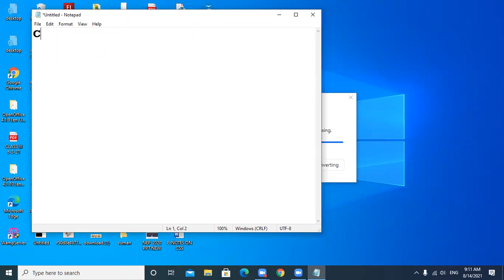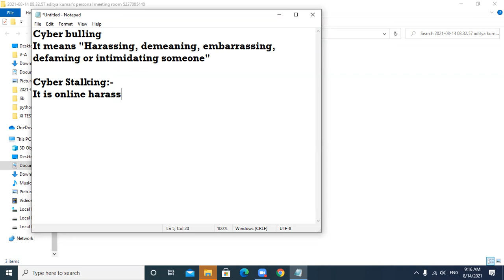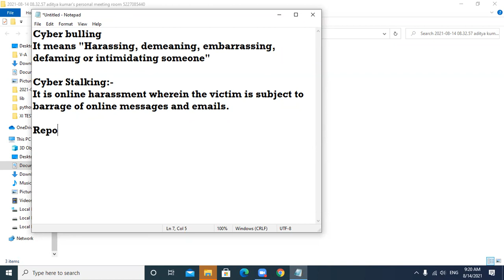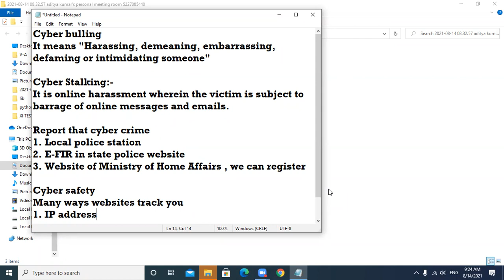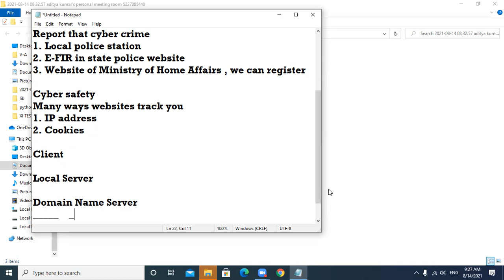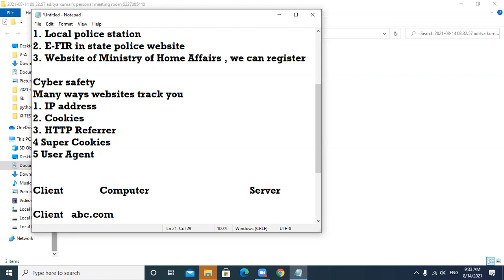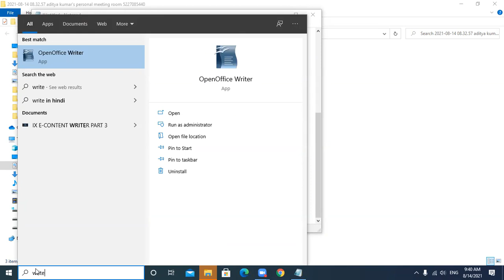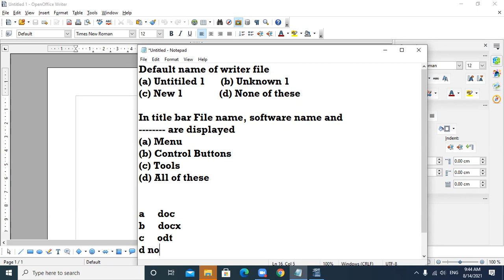14-08-21_Class IX - D_Computer